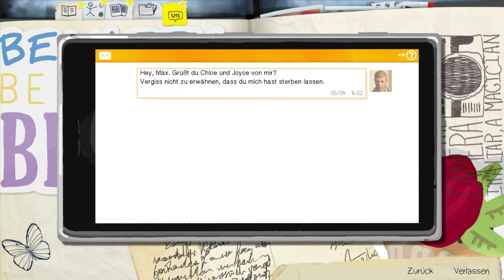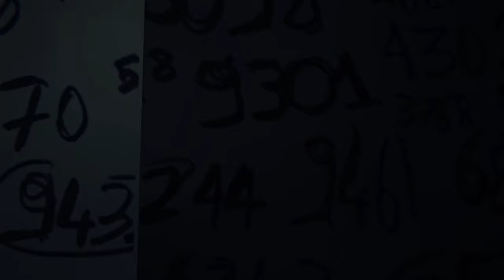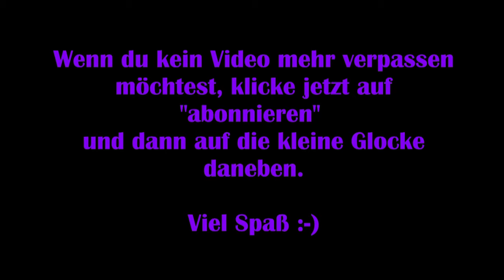Life is strange [Deutsch] #33 – Verdrehte Welt [Lets Play]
Viel Spaß :-)

Technische Details:
Aufnahmetool: GeForce Experience
Bearbeitungsprogramm: VideoPad Video Editor
Mikrofon: Auna MIC-900B USB Kondensator Mikrofon für Studio-Aufnahmen

Release: 30. Januar 2015
Entwickler: Dontnod Entertainment
Publisher: Square Enix
Genre: Adventure
Entwickelt für: PC, PS3, PS4, Xbox One, Xbox 360
FSK: 12